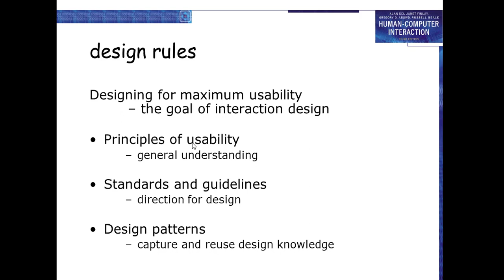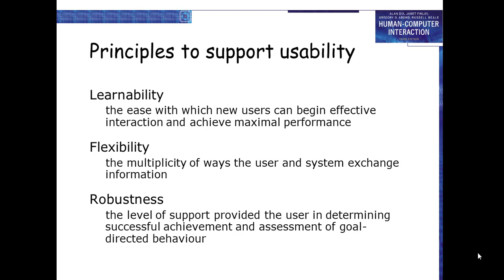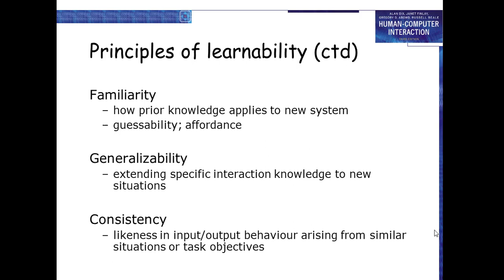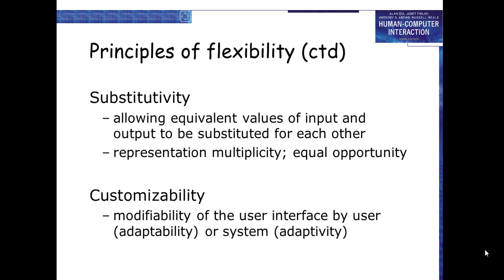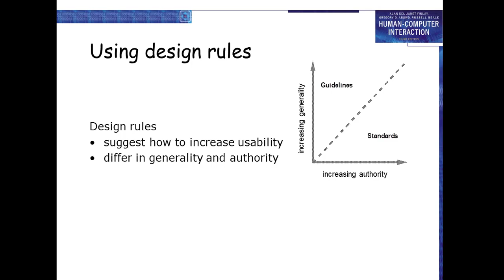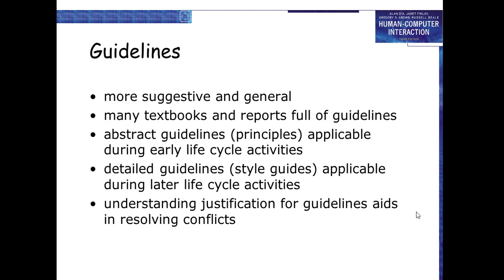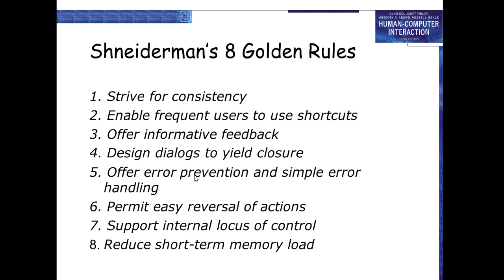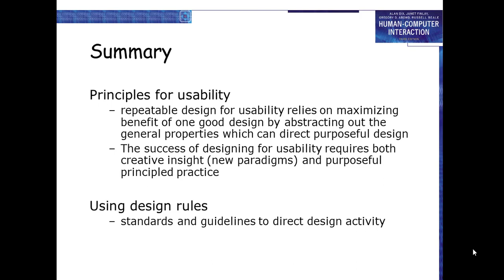2- HCI _ Design Rules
HCI ..Alan Dix (Chapter 7)